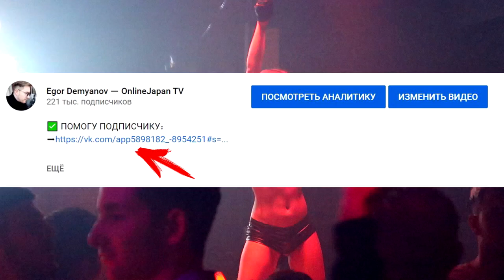Реакция КОРЕЯНКИ на Полина Гагарина Кукушка. Иностранцы слушают русскую музыку. Polina Gagarina reac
КОРЕЙСКАЯ УЛИЧНАЯ ЕДА! Битна готовит для вас в Питере!

☆=== Хотите БОДРО и МОЩНО начать говорить по японски ?

Polina Gagarina (Поли́на Гага́рина) - "A Cuckoo(Кукушка)" Singer 2019 [REACTION]. ИНОСТРАНЦЫ СЛУШАЮТ: ПОЛИНА ГАГАРИНА - КУКУШКА. Иностранцы слушают русскую музыку. ПОЛИНА ГАГАРИНА "КУКУШКА"- Выступление в Китае - Реакция иностранцев. Полина Гагарина, КУКУШКА, Реакция иностранцев, На конкурсе в Китае, песня стала известна на весь мир. Полина Гагарина - Кукушка (Реакция иностранцев). Аида Николайчук - Колыбельная (Реакция иностранцев). Иностранцы смотрят клип ПОЛИНА ГАГАРИНА-КУКУШКА (РЕАКЦИЯ до СЛЕЗ!)TOP Reaction KUKUSHKA(Рус.озвучка).
ПОЛИНА ГАГАРИНА (Кукушка), ПЕЛАГЕЯ (Не для тебя), НАРГИЗ (Still Loving You) Ушами
Реакция ЯПОНКИ на Полина Гагарина Кукушка. Иностранцы слушают русскую музыку. Polina Gagarina reaction.
Polina Gagarina 波琳娜 Кукушка 《布谷鸟》The Singer 2019 EP4 Reaction. Reaction - POLINA GAGARINA - Cuckoo (Battle for Sevastopol OST). Полина Гагарина - Кукушка (OST Битва за Севастополь). Кукушка - Полина Гагарина (23 февраля 2018) (Subtitles). 【纯享版】波琳娜 Polina Gagarina《布谷鸟 Кукушка》《歌手2019》第4期 Singer 2019 . НЕМЦЫ СМОТРЯТ КЛИП "КУКУШКА". АНГЛИЧАНЕ В ШОКЕ!! Полина Гагарина на Икс Фактор - "Кукушка" | Реакция иностранцев. Итальянцы смотрят клип "Кукушка". Полина Гагарина / Ольга Задонская - Кукушка (Голос 4 Финал). Виктор Цой - Кукушка. Иностранцы Смотрят Полина Гагарина - Кукушка. "Кукушка" | Видеоклип к к/ф "Битва за Севастополь" | HD. Защитники Донбасса - "Моя ладонь превратилась в кулак" [18+] (English Subs). Корейские Бодибилдеры смотрят «ПОЛИНА ГАГАРИНА - Кукушка» реакция корейцев на клип. Замаскированная Полина Гагарина спела в метро | Пятница с Региной.